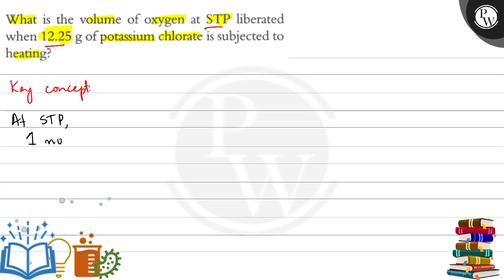What is the volume of oxygen at STP liberated when 12.25 g of potassium chlorate is subjected to...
What is the volume of oxygen at STP liberated when 12.25  g of potassium chlorate is subjected to heating?
PW